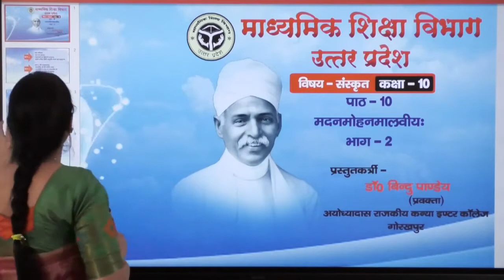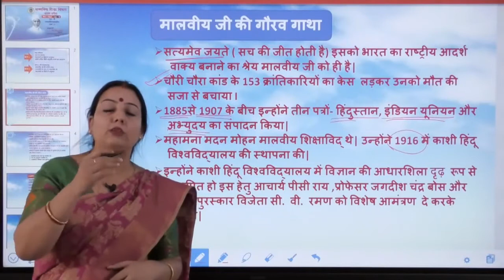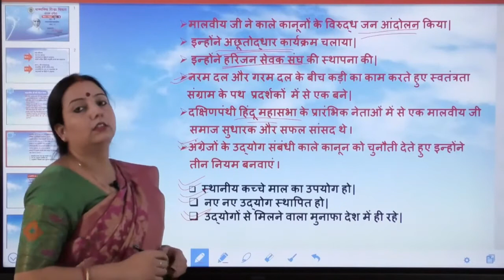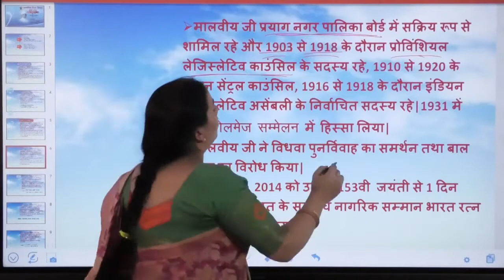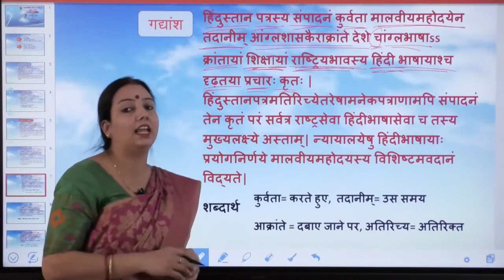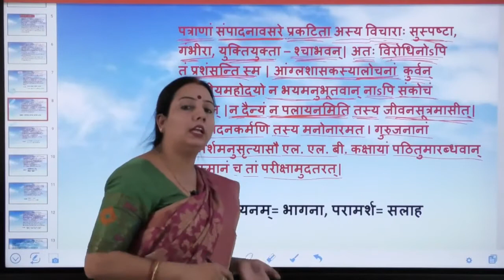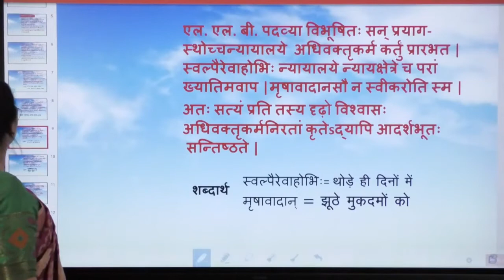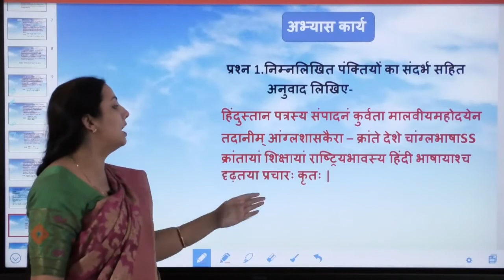संस्कृत-मदन मोहन मालवीयः-भाग-2